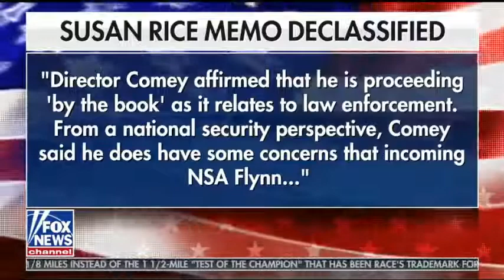The RICE EMail